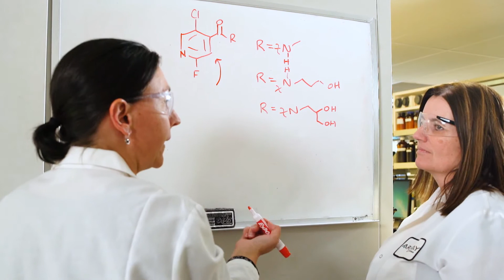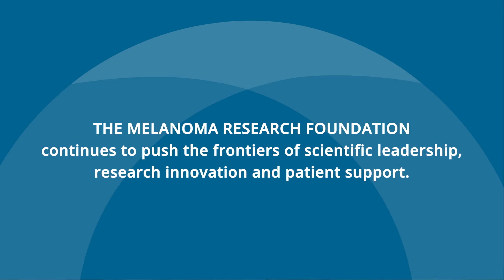Meet the Scientist - Array BioPharma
Go behind the scenes and "Meet the Scientist" with Allison Marlow, PhD, a medical writer and scientist at Array BioPharma.